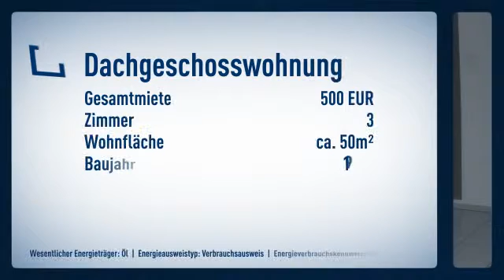Helle 3-Zimmer-Dachgeschoss-Wohnung mit Einbauküche und Pkw-Stellplatz in Altenstadt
Objektnr.: 215
Informationen zum Energieausweis:
Baujahr: 1995
Energieausweistyp: Verbrauchsausweis
Endenergiebedarf: 117.0kWh/(m²*a)
Energieverbrauch für Warmwasser enthalten
Heizungstyp: Zentralheizung